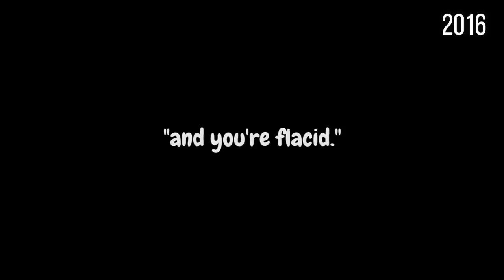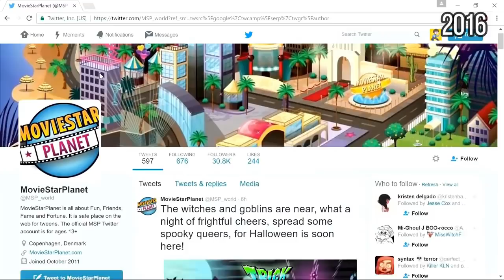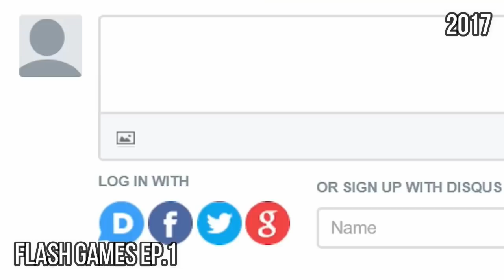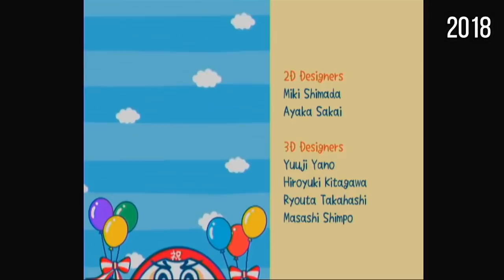SuperMega - Ryan Magee Laugh Timeline (Sort of)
Laughed when your Mom fell into my arms.

I usually don't use all the transitions that are listed but I still want to credit them.

Transitions Credits
Law & Order by Will
Record player "I'm Love with my Dad" by richystardust
RYAN "BANANA!!!" by 8zu
Mario, Arthur, Pornhub SuperMega: Fostfirepowered on reddit.
Miami Vice by Aweomegra
Traffic light by Yuhara
King of the Hill SuperMega by ??? no name given